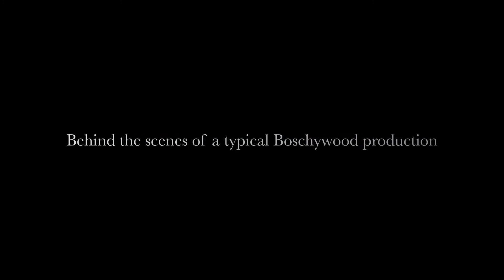Boschywood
Bosch ville visa sin organisation att man kan åstadkomma mycket, extremt mycket på kort tid. På tre timmar skapades en gigantisk inspelningsmiljö där en klassisk slutscen i en Bollywoodfilm sedan spelades in. 30 meter palats, elefanter, palmer och ofantliga mängder tyg. Den influgna bollywoodkoreografen drillade de 200 gästerna och filmen presenterades sedan redigerad och klar som final på middagen. Ghiste ghiste to patthar bhi gol ho jata hai.